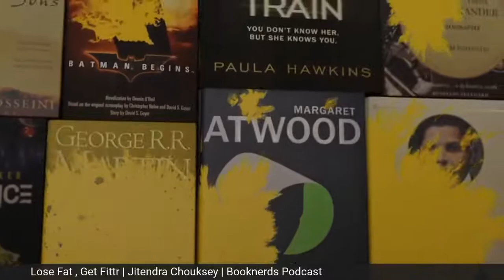Lose Fat , Get Fittr | Jitendra Chouksey | Booknerds Podcast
Publisher : Rupa Publications
We chatted with fitness entrepreneur and author Jitendra Chouksey about his debut book,his FITTR jouney and so much more...
Have you been struggling to stay fit your entire life? Tried every fad diet, supplement and health tip, only to lose both money and sanity? Tired of fitness lies and quick fixes and want a solution that actually works? Then, this book is for you!
There are three types of people: First, those who stay fit and healthy; second, those who want to but have realized it’s easier said than done; and third, those who eat all they want, for you live only once. This book is for people across all these categories.
The biggest threat to a fitter world is not lifestyle ailments such as diabetes and cardiovascular disease, but online fitness and well-being ‘influencers’ who spread misinformation and myths about what you should eat and how you should exercise. Some say carbs are the enemy while others blame fats. Others will tell you that cardio is the best exercise for losing weight. They promote everything from fad diets to supplements and they make it appear so difficult that being healthy and getting fit seems like an impossible dream.
The solution is actually quite easy! Eat only as much as your body needs and stay physically active. Yes, it’s that simple!
Renowned fitness entrepreneur Jitendra Chouksey (better known as JC) brings to you a system of nutrition and exercise that is:
• Easy to understand and follow
• Based on the latest scientific research
He has helped more than 2,00,000 people lose fat, look good and get into the best shape of their lives! You’ll find many of these stories and much more in this book. Welcome to a new life of health and fitness where ‘diet’ is no longer a four-letter word!
Jitendra Chouksey (better known as JC) is the winner of the Businessworld Young Entrepreneur Award 2020 and a first-generation fitness entrepreneur. He took a simple idea of helping his friends get fit over WhatsApp and turned it into a 100-million-dollar enterprise. Today, Fittr has trained and transformed more than 2,00,000 people from around the globe, provided livelihood to hundreds of people and, most importantly, has democratized fitness. With a community spanning over 104 countries and 2 million people, Fittr is one of the hottest Indian startups backed by the likes of Sequoia Capital and Suniel Shetty. JC’s vision for the community stemmed from his own childhood fears as an obese kid who came from a humble background. He lives in Pune with his wife and daughter.